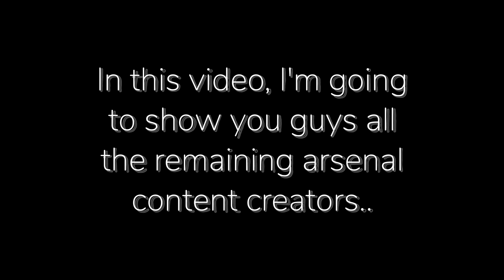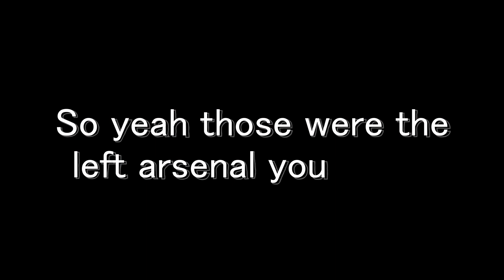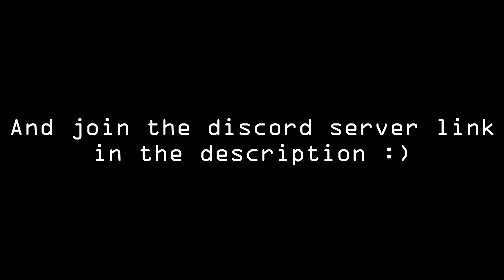The Remaining Arsenal Youtubers...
Yea these were the remaining good arsenal youtubers

Laptop specs:
CPU: Intel Core i7 11th gen 11800H, 8 cores 16 threads, 4.6ghz
RAM: 16GB DDR4 3200mhz Clock Speed
GPU: Nvidia Geforce RTX 3050ti
Display: 144hz 15.6 inch 1920x1080

Software:
Recorder: OBS Studio (60 fps 100,000 Bitrate)
Editor: Davinci Resolve 17
Thumbnail Maker: Photopea

Settings(keeps changing):
Sensitivity and DPI Fixed: 0.07 and 1600
FOV: either 75 or 90 or 120
Minimalized viewmodel: mostly on, sometimes off
Announcer: Movie Man/Homeless
Crosshair: Black
Either 2 Graphics or Full Graphics or Auto Graphics

Monitor: LG Ultragear 24GL600F
Monitor Specs: 24 Inch, 144hz, 1920 x 1080 resolution

sub k